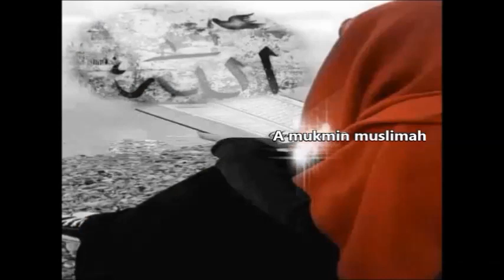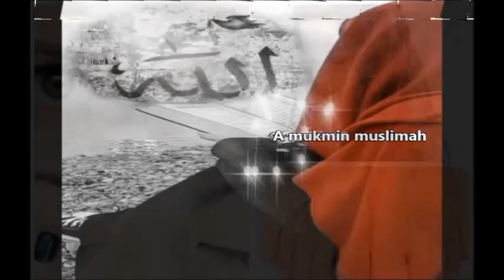Kannukku imai pola penne